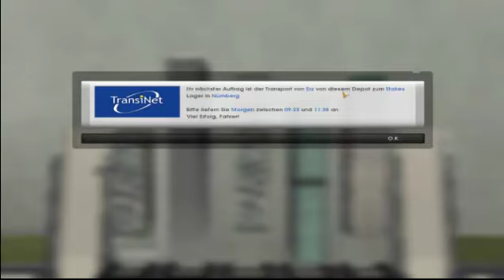German Truck Simulator - Part 6 Erz hin oder her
Angekommen in Rostock mit Erz an der Leine. Nach Nürnberg mit Erz an der Leine..

Alles Erz oder was ?

Viel Spaß